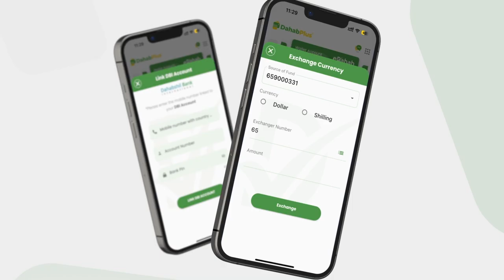IGAD oo ka digtay khatarta roobab kusoo wajahan Soomaaliya